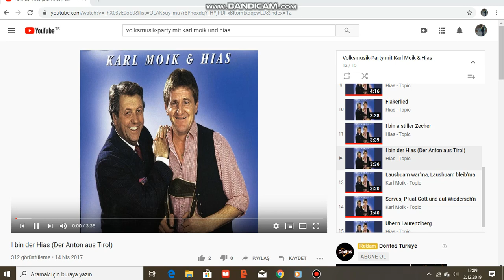Hias - I bin der Hias (Der Anton aus Tirol)